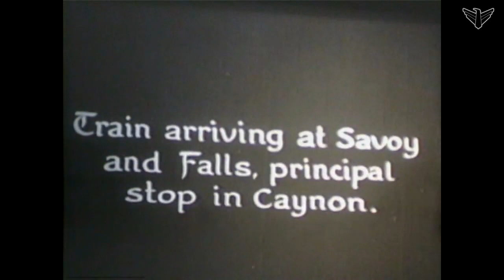Train in Spearfish Canyon at Savory and Glendoris Inn ca. 1912 | Images of the Past